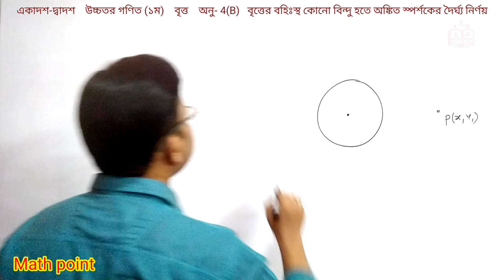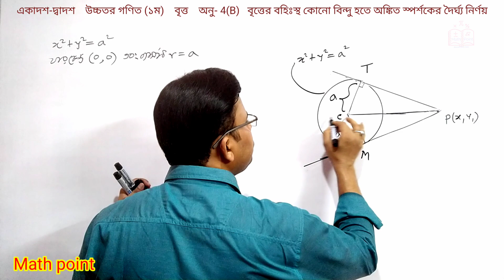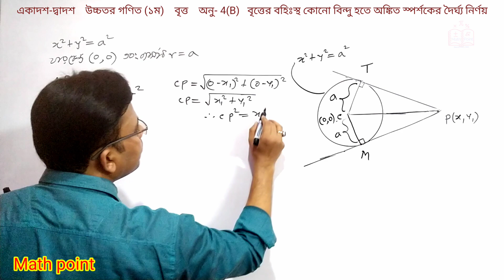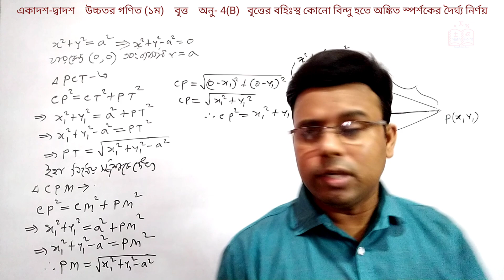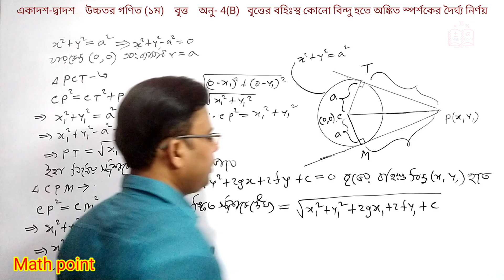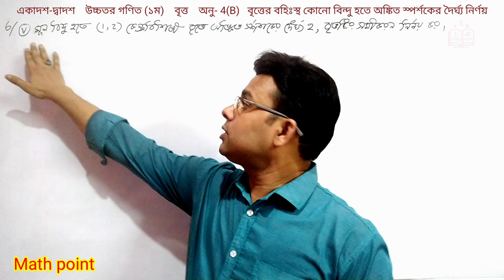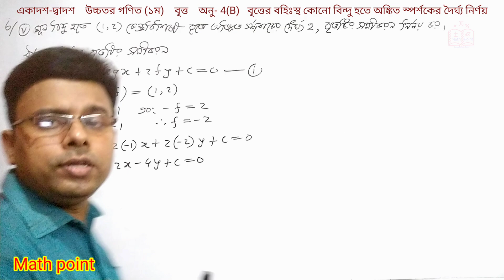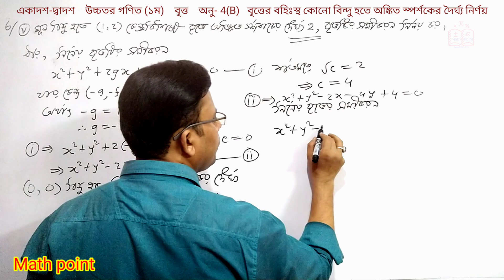7.বৃত্তের বহিঃস্থ বিন্দু হতে স্পর্শকের দৈর্ঘ্য নির্ণয় || অনু-4[B] | বৃত্তের সমীকরণ | HSC | H.Math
এই ভিডিওতে একাদশ দ্বাদশ শ্রেণীর উচ্চতর গণিত বৃত্ত, অনু - 4[B] বৃত্তের উপরস্থ কোনো বিন্দুতে স্পর্শকের সমীকরণ নির্ণয় সহজভাবে দেখানো হয়েছে
For any help:
বৃত্তের_স্পর্শকের_সমীকরণ_নির্ণয় Equation_of_Circle বৃত্ত HSC || Circle || H.MATH 1st Paper